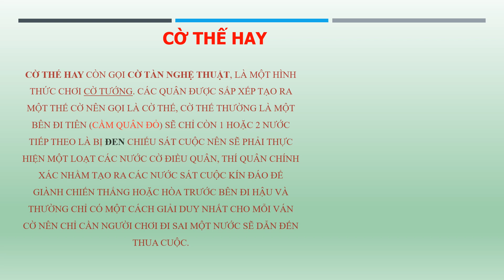CỜ THẾ HAY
@COHAYTV   - CỜ HAY  - Kênh Cờ Tướng hay, giơi thiệu các ván đấu hay, khai cuộc , trung cuộc, tàn cuộc hay.